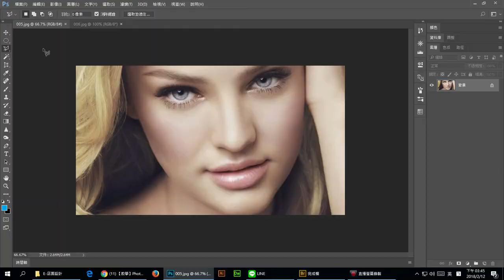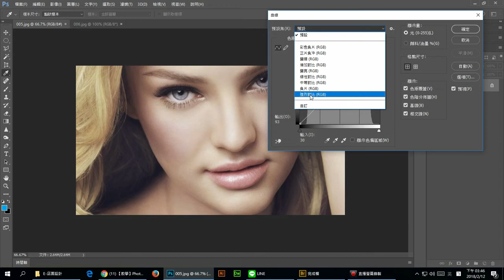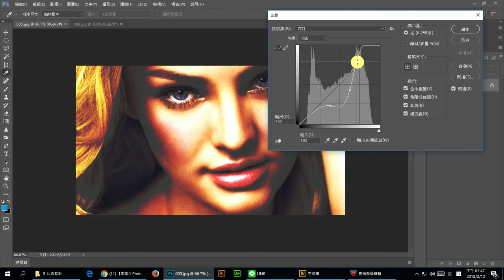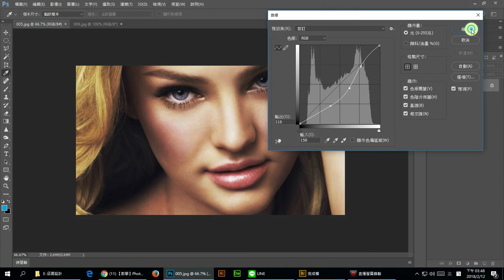第12章 人像美化與合成 03 立體明暗 3